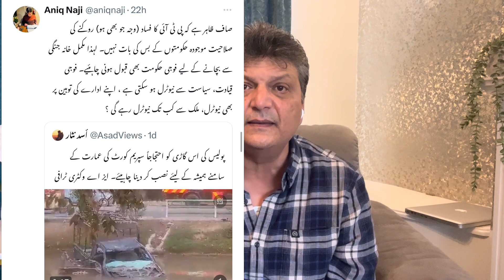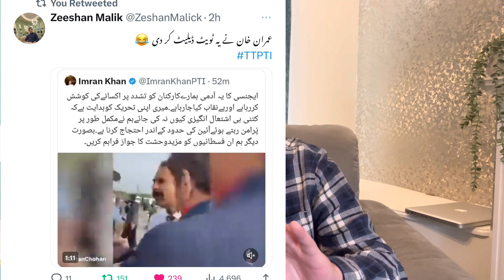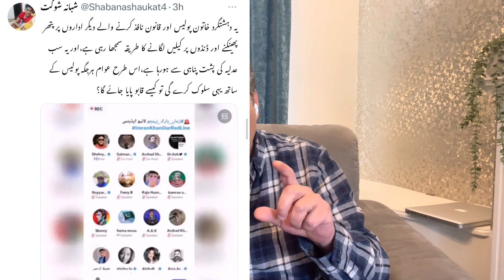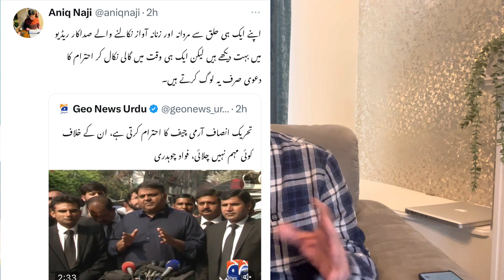جنرل عاصم منیر کا شکریہ | عمران فتنہ ختم ہو گا | AniqNajiOfficial